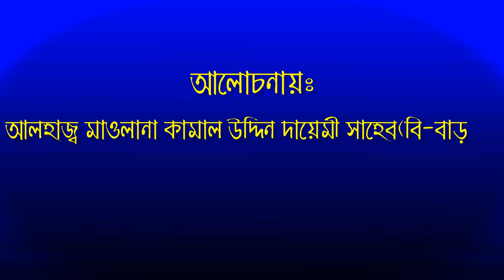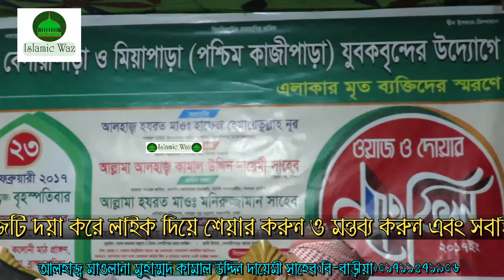bangla waz 2017 Maulana Kamal Uddin Dayemi New waz 2017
bangla waz 2017 Kamal Uddin Dayme